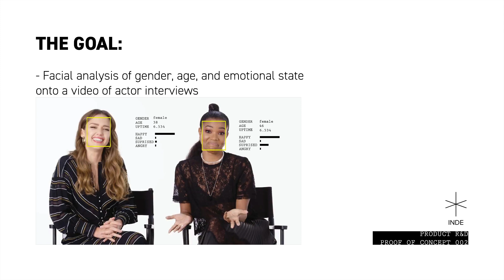Real-Time Facial Analytics on video footage (Jessica Alba, Matthew McConaughey, and more) using Vyu!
R&D PROOF-OF-CONCEPT VIDEO 2 - AUGUST 2019